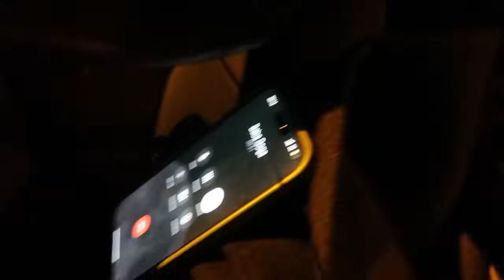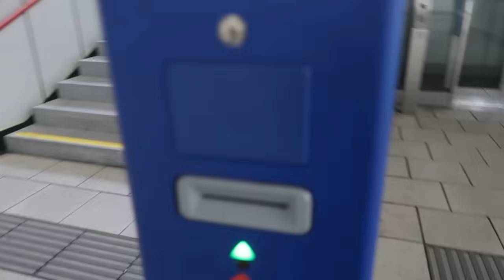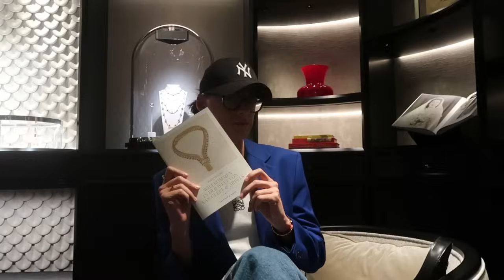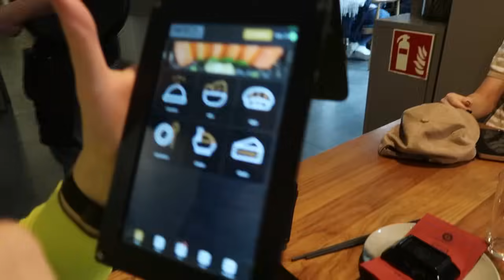close friends • mama Marijana u svim ulogama (šifra Beč 2.0)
BEČ ERA STRIKES AGAIN.